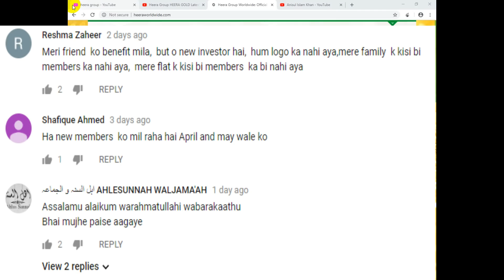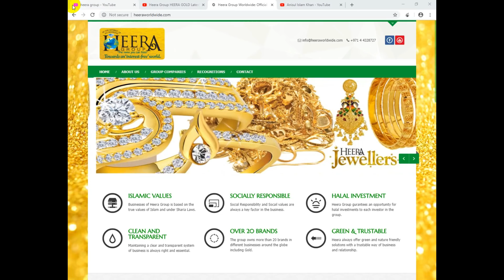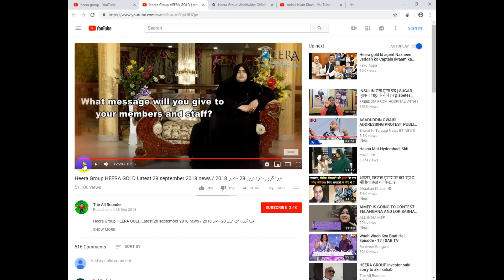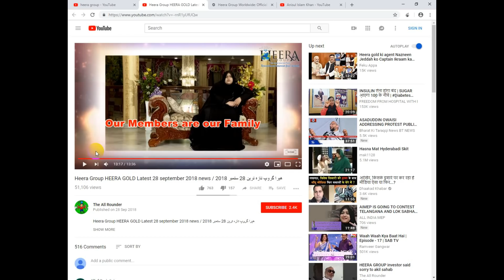Discussion on Heera Group and Aapa Nowhera Shaik | Heera Gold latest Update | AIK Official